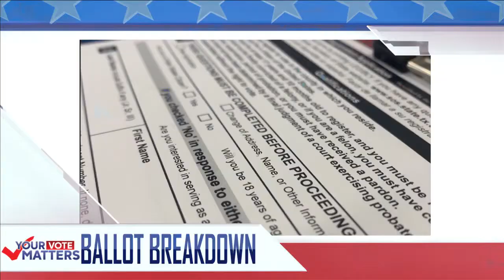KAMC's Talking Points (10/9/22 - Segment 1)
Talking Points is a political program produced by KAMC News and EverythingLubbock.com.